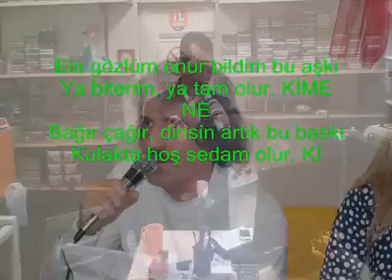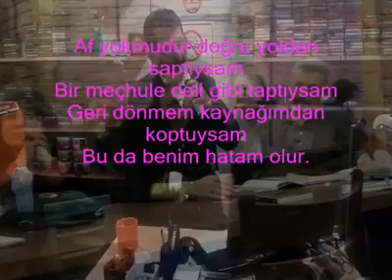# 02hasanefsane Yoldaş nurşani Kime ne Efsane Şair ( Hasan Özdemir )